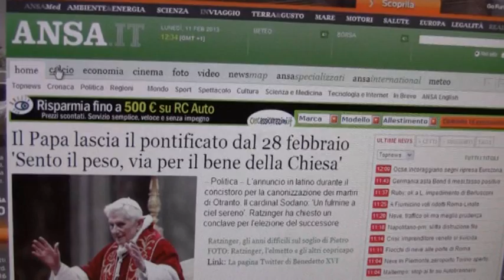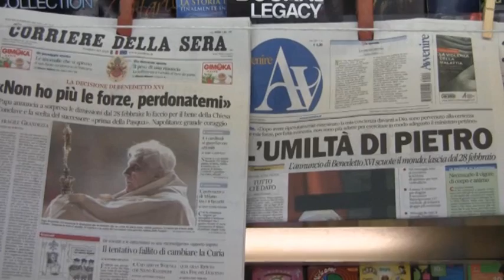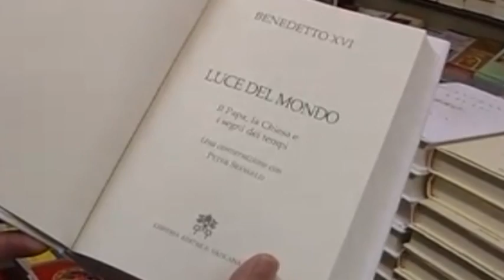Il Papa lascia. Le tappe di una decisione sofferta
Servizio a cura di Fabio Grazzini